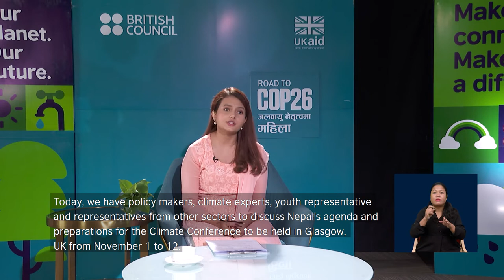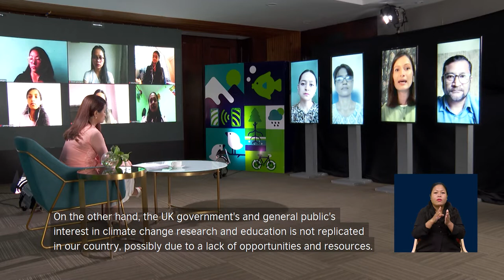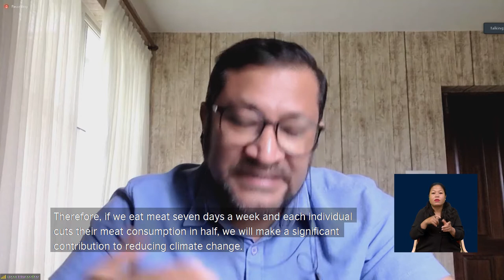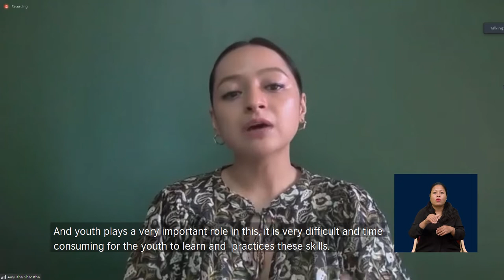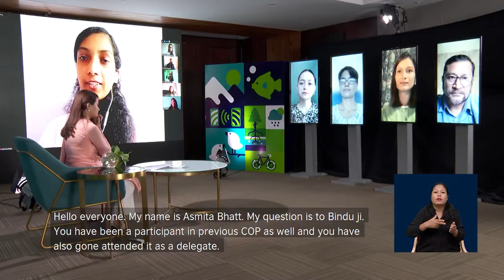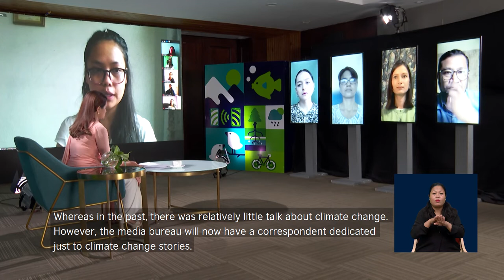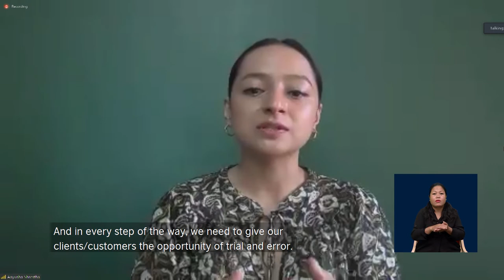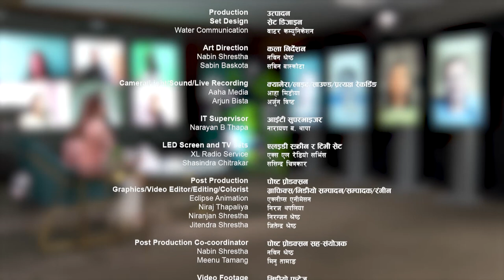British Council Road to COP26 Climate Change and Women Leadership- Final episode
This series of discussions will focus on Climate Change Issues, their role and their impact on women and share the resilience shown by women in Nepal. Watch the conversations on Nepal Television, every Friday from 5:00 to 6:00 PM and you can listen to them on Radio Kantipur, Every Tuesday from 7:00 to 8:00 PM.